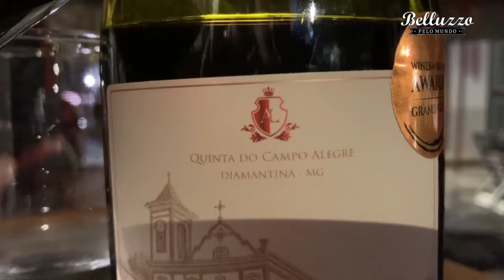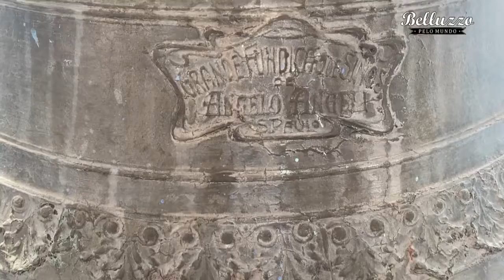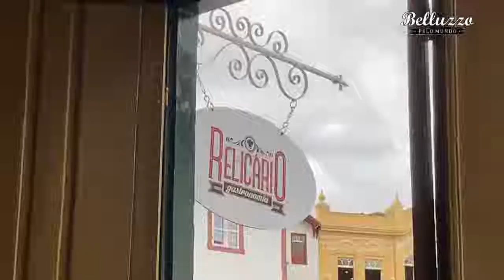DIAMANTINA: HISTÓRIA; ARTE; TRADIÇÃO E DEGUSTAÇÃO EM MINAS GERAIS!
Com mais de três séculos de fundação, passando de povoado a arraial até chegar a município, Diamantina é uma cidade rica em história e tradições. Venha conosco descobrir suas principais igrejas, obras de arte, vinhos e restaurantes!